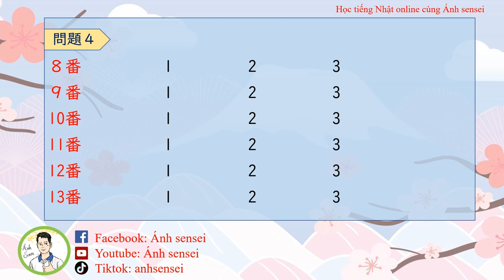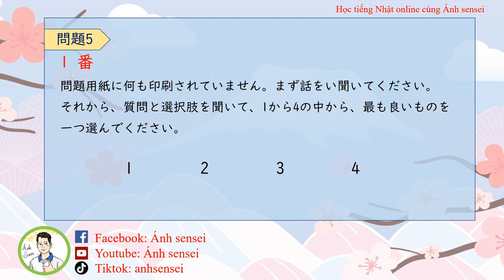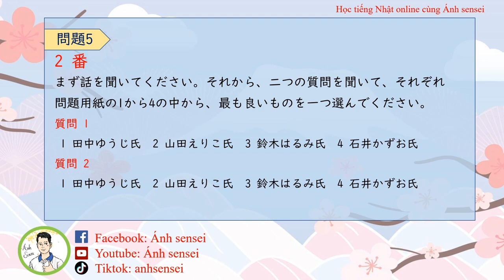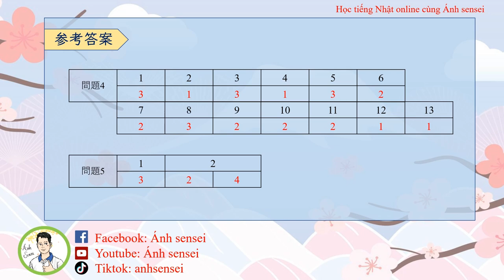Choukai JLPT N1 7/2021 (Question and Answer) - Đề thi và đáp án JLPT Nghe hiểu N1 7/2021